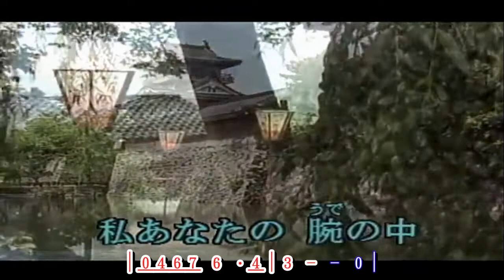風の盆恋歌 ~ 石川さゆり カラオケ 歌詞譜版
風の盆恋歌

蚊(か)帳(や)の中(なか)から　花(はな)を見(み)る
咲(さ)いてはかない　酔(すい)芙(ふ)容(よる)
若(わか)い日(ひ)の　美(うつく)しい
私(わたし)を抱(だ)いて　ほしかった
しのび逢(あ)う恋(こい)　風(かぜ)の盆(ばん)

私(わたし)あなたの　腕(うで)の中(なか)
跳(は)ねてはじけて　鮎(あゆ)になる
この命(いのち)　ほしいなら
いつでも死(し)んで　みせますわ
夜(よる)に泣(な)いてる　三(しゃ)味(み)の音(おと)

生(い)きて添(そ)えない　二(ふたり)人()なら
旅(たび)に出(で)ましょう　幻(まぼろし)の
遅(おそ)すぎた　恋(こい)だから
命(いのち)をかけて　くつがえす
おわら恋(こい)唄(うた)　道(みち)連(づ)れに